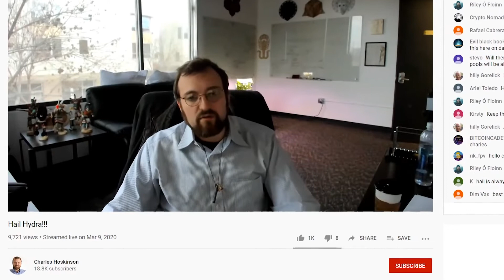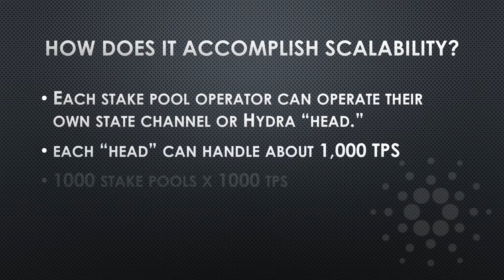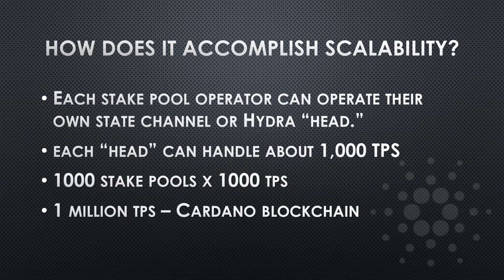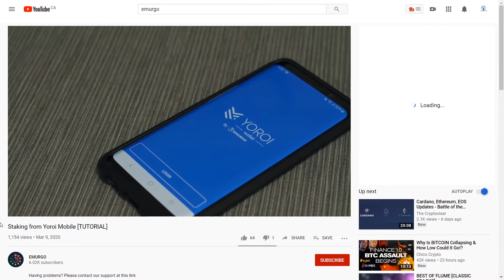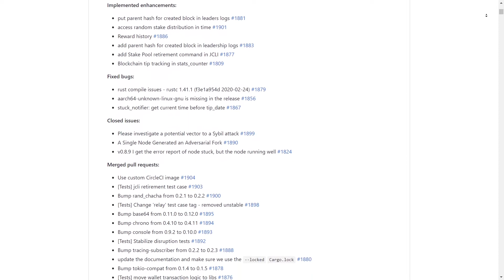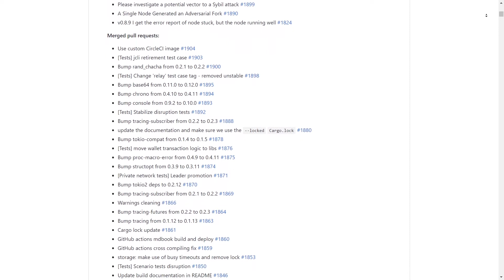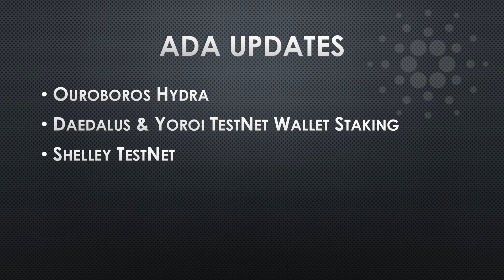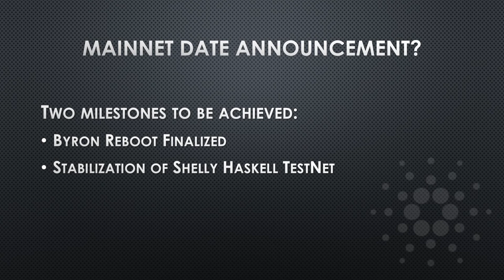4 Major Cardano 2020 Updates! Hydra, Shelly TestNet, Daedalus, Yoroi, MainNet Date?! - Node Networks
Node Networks ADA Pool is pleased to bring you 4 Major Cardano Updates:

1. Ouroboros Hydra
2. Daedalus & Yoroi TestNet Wallet Staking
3. Shelley TestNet
4. Shelley Main Net Launch Date

ABOUT US:

Node Networks is a community driven staking pools group based in North America and Asia aimed at helping others maximize crypto rewards through our global reach.